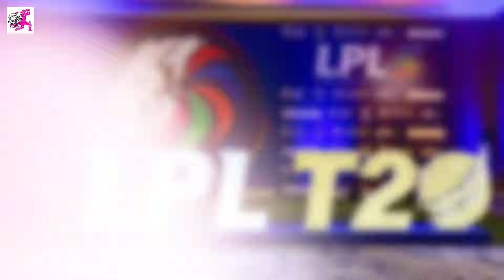LPL 2024, Galle Marvels vs Jaffna Kings, Qualifier 1 Prediction Who Will Win? GM vs JK Prediction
Lanka Premier League, 2024, Galle Marvels vs Jaffna Kings, Qualifier 1 Prediction Who Will Win? GM vs JK Match Prediction

Join us for a thrilling match prediction and analysis!
📅 Date & Time: Jul 18, 03:30 PM IST
🏟️ Venue: R. Premadasa International Cricket Stadium, Colombo, Sri Lanka

🤔 Who do you think will shine in this high-stakes encounter? Share your predictions in the comments below!

Galle Marvels vs Jaffna Kings
GM vs JK
JK vs GM
GM vs JK match prediction
JK vs GM match prediction
toss prediction
today match toss prediction
kaun jitega aaj

👉 Do you agree with our predictions, or do you have a different outlook? Let's discuss in the comments!